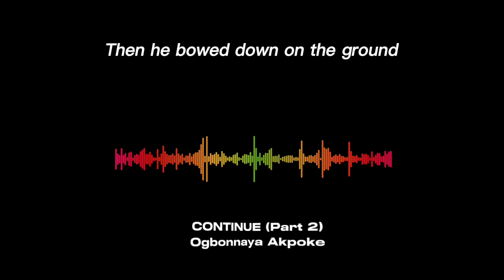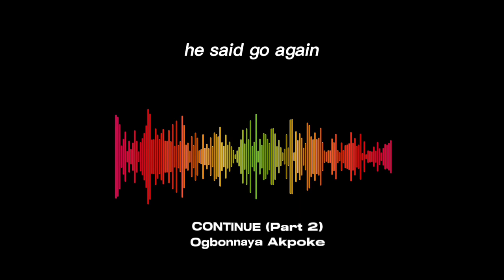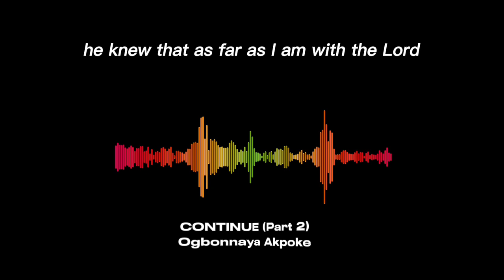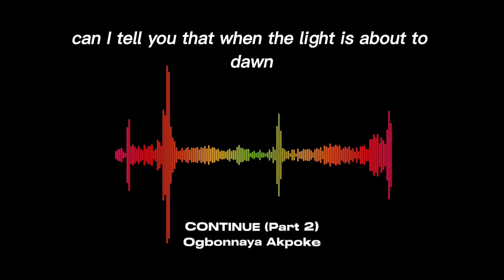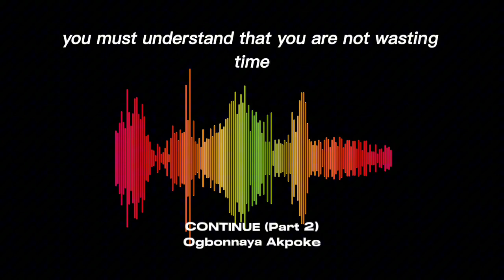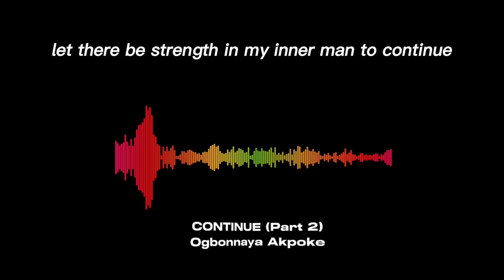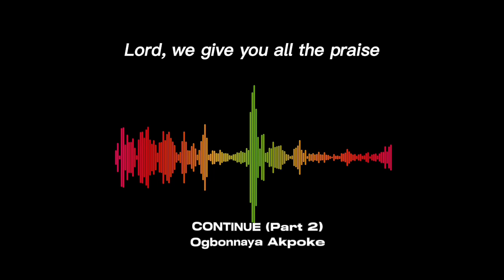You are not wasting time | Don’t Give Up | Ogbonnaya Akpoke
Darkness usually gets intense at the verge of the dawn. Don’t give up now! This is God’s Word to you. Your light is coming.